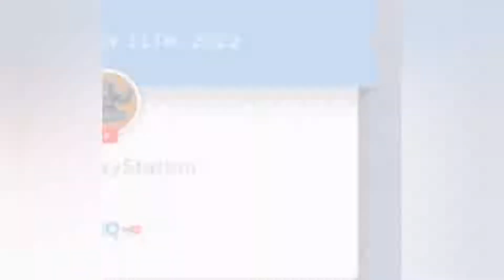LOVE YOU 3000..!! | Special Video For Viewers | ROAD TO 200 SUBS..!!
Use Head Phones For Better Experience..🎧♥️

What is BGMI Livik Map..? 🎮👾
Livik is one of the smallest maps of BGMI just like Karakin. Livik has a size of 2×2 Km and as many as 52 players land in the match. An exclusive vehicle called the 'Monster Truck' is available in this map to aid the players while going on a hilly terrain in the map. Livik is often considered a mixture of Erangel and Vikendi map. Each match gets finished in almost 15 minutes and a considerable amount of health is lost in the blue zone compared to other maps. It has a waterfall which makes the map even more beautiful..!!

Don't Skip the video 🤟 Watch Till End 💗

All the videos, songs, images, and graphics used in the video belong to their respective owners and I or this channel does not claim any right over them - If you are the owner or if you have any problem in the material being reported, please directly message us, or email with the video or post link. We will respond immediately.